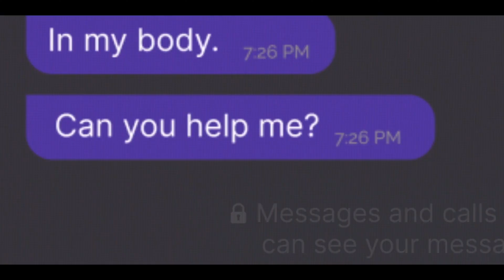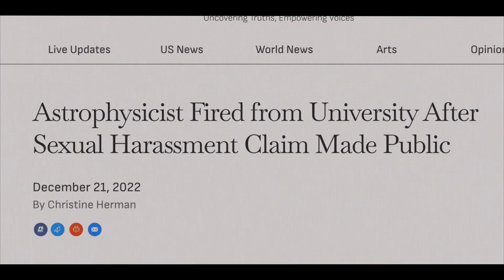SUCCUBUS — Official Trailer (2024)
Official movie trailer  " SUCCUBUS " (2024)

▪︎ Description: A new father struggling with exhaustion, emotional insecurities and a failing marriage logs onto a dating app only to encounter what may be an inhuman presence.

▪︎ Director: R.J. Daniel Hanna
▪︎ Genre: drama, horror, thriller
▪︎ Country: USA
▪︎ Starring: Ron Perlman, Rosanna Arquette, Olivia Grace Applegate, Rachel Cook, Derek Smith

▪︎ Premiere (WORLD) — September 24, 2024